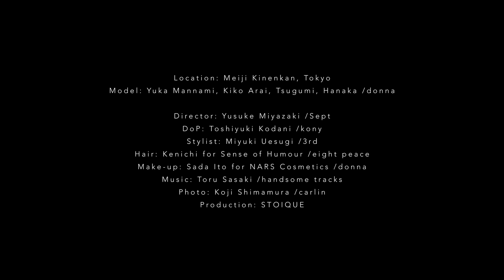ADEAM | Spring Summer 2021 | Full Show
ADEAM | Spring Summer 2021 by Hanako Maeda | Full Fashion Show in High Definition. (Widescreen - Exclusive Video/1080p - New York Fashion Week)